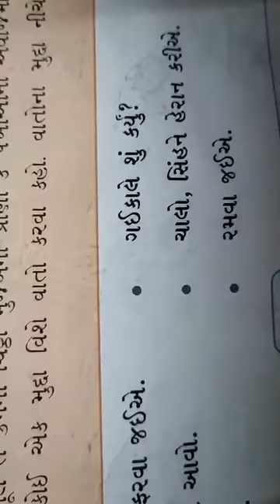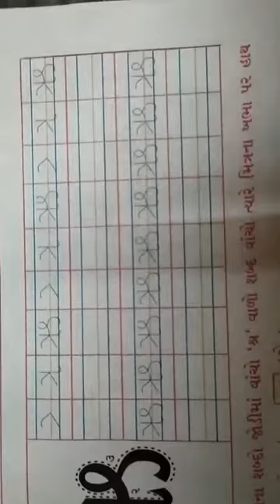Std-4( E.M) Sub-Gujarati Ch-2 Part -8